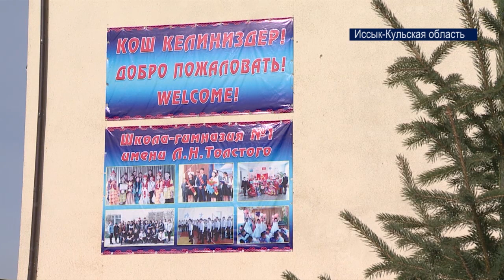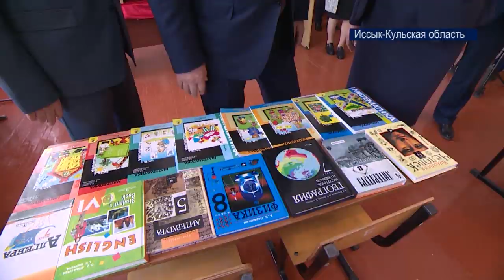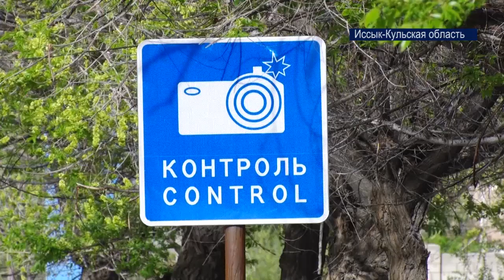Президент: «Мы знаем кто стоит за переполохом в Кызыл-Омполе!»